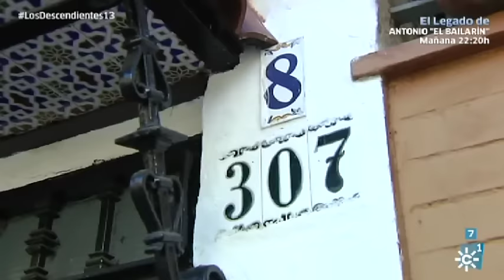Los Descendientes | Una historia de maltrato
Programa 11 (T2): Los Descendientes | Emisión: 13/11/16

Isabel, la abuela de nuestra descendiente, vuelve a Sevilla tras huir en los años 90 a Estados Unidos por culpa del maltrato que sufría por parte de su marido. Una dura historia que ha marcado su vida a la de sus hijos.